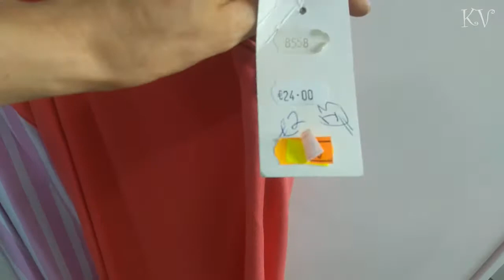Покупки и примерка обновок ♥ Подарки близким с Кипра ♥ Ливадия Ларнака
Скупились на воскресной ярмарке в Ливадии (Ларнака, Кипр)